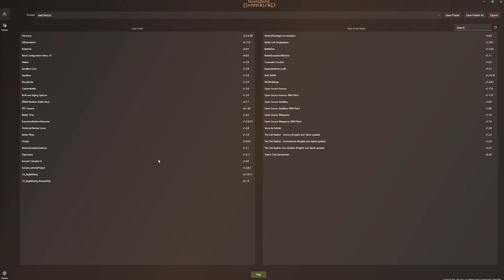The Destruction Of Carthage - Life Of A Legionary - Bannerlord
The Roman Mod (Eagle Rising) is back on the channel with another crazy episode as I attempt to fight several battles completely outnumbered by the Germanic warbands. This is definitely one of the best episodes so far!